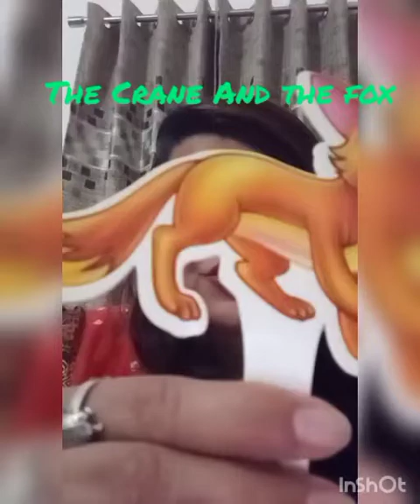Story-The Crane and The Fox|Pre -Nursery